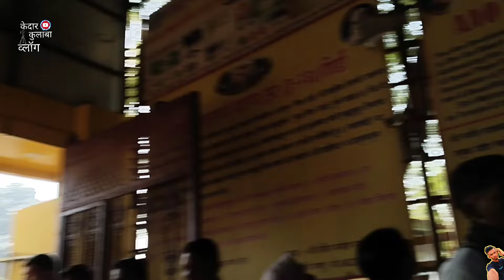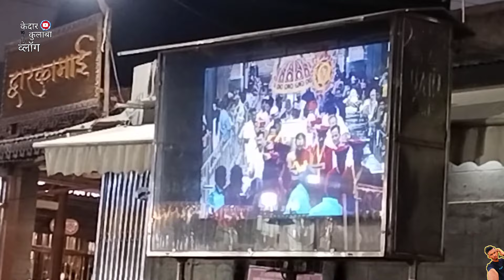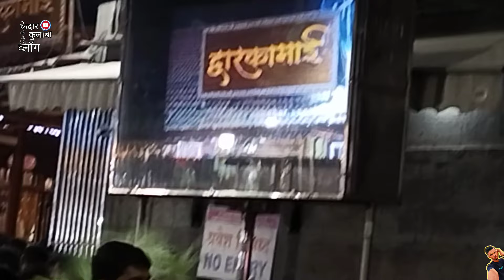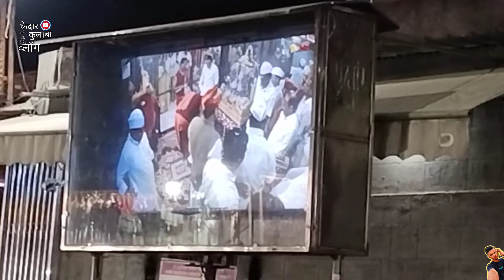स्वर्ग सुखाचे दिवस/दिवस आठवा /श्री सप्त शृंगार शिडी पदयात्रा (कुलाबा मुंबई)पालखी पदयात्रा सोहळा२०२४